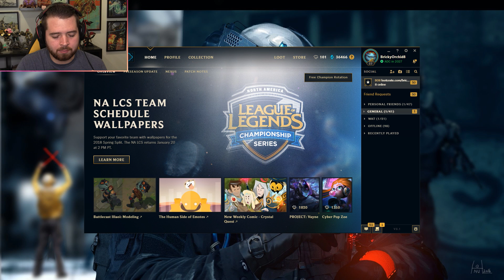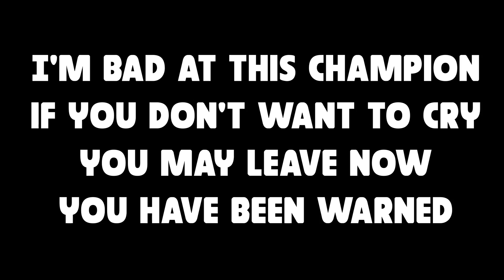NO MORE AATROX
I despise all of you for making me play a league champion like Aatrox.